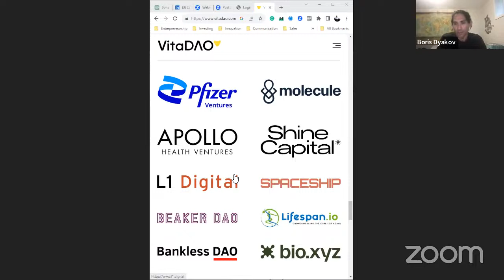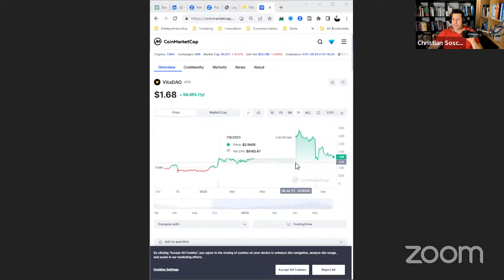Unlocking the Future of Deep Tech with Decentralized Science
In a world of swift innovation, decentralized science is set to reshape deep tech. Envision limitless scientific collaboration without old barriers. This is the DeSci era.

Meet Boris Dyakov: A DeSci pioneer and PhD candidate at the University of Toronto. Merging molecular genetics with blockchain, Boris brings a fresh, authoritative view.

In this webinar, explore:

Decentralized science's transformative power.
Merging science with crypto: challenges & solutions.
DeSci's real-world impact.
Boris's journey: science, tech, passion.
The future of the DeSci movement.

Join our Zoom webinar. Dive into the future of science and tech.